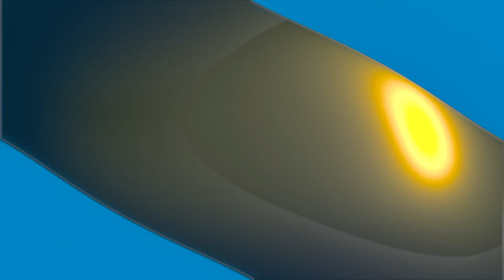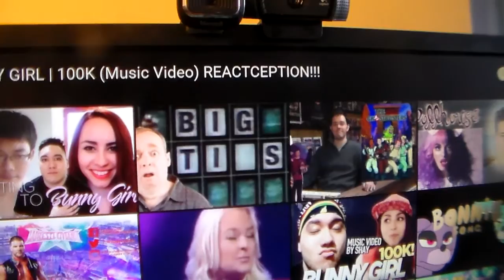Reaception Ception To Shay's BUNNY GIRL | 100K (Music Video)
Me reacting to Shay reaction to me reacting to his vid of Bunny Girl.